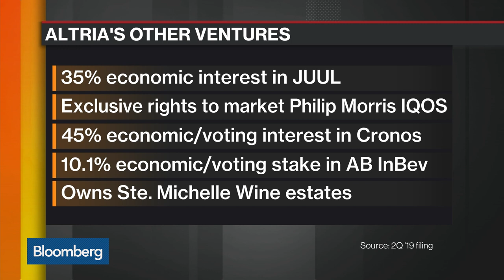Why Philip Morris Might Be Reuniting With Altria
Aug.27 -- Philip Morris International Inc. shares sank as much as 11% on Tuesday to their lowest since January, a sign that investors are concerned about talks to reunite with Altria Group Inc. more than a decade after their 2008 split. Bloomberg's Ed Hammond has more on "Bloomberg Markets: The Close."